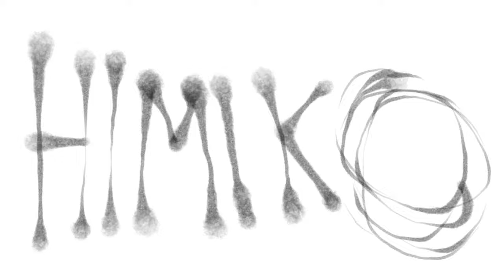2016-11-25 himiko at Arcadia